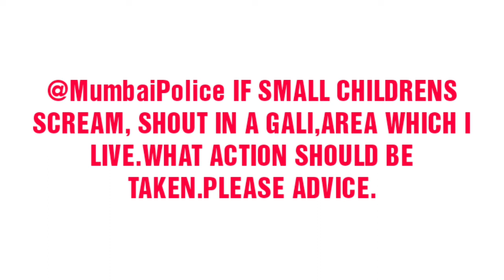TO MUMBAI POLICE COMM.PLEASE ADVICE.